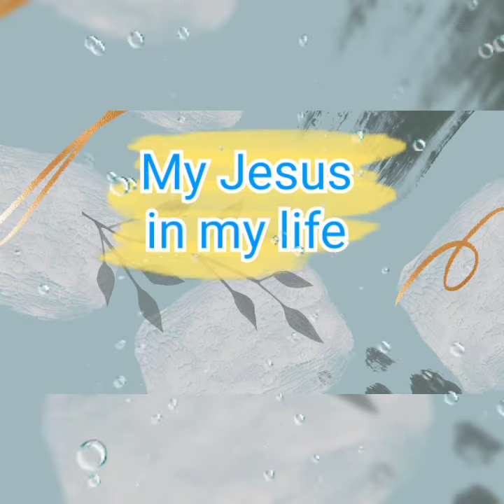My recents pencil drawings | catholic pencil drawings| Frederick